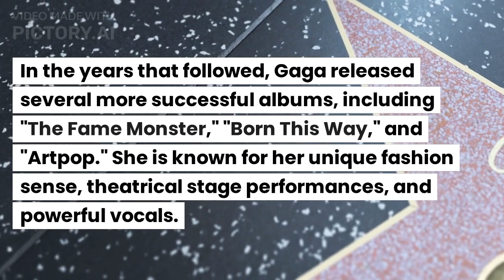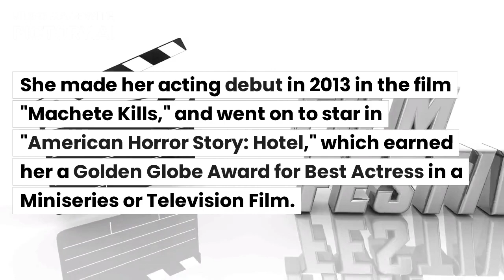Lady Gaga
Lady gaga's history and career